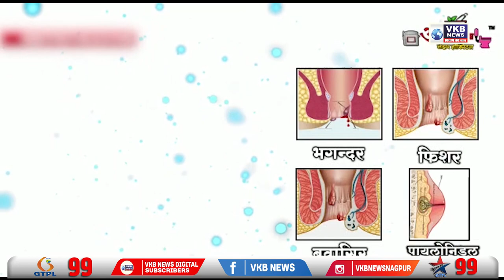तिड़के कॉलेज में मनाया गया विश्व योग दिवस